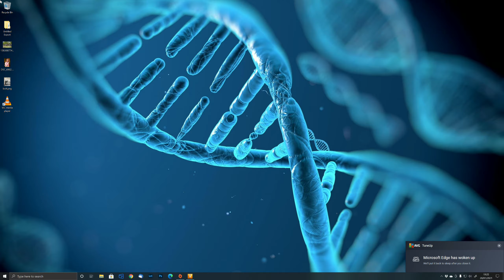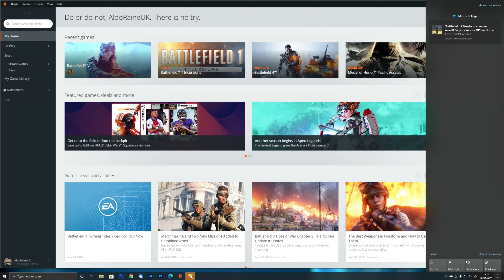trommeltoni1 professional gameplay